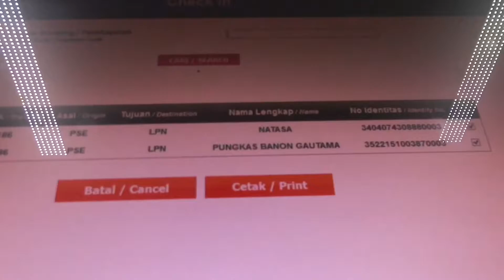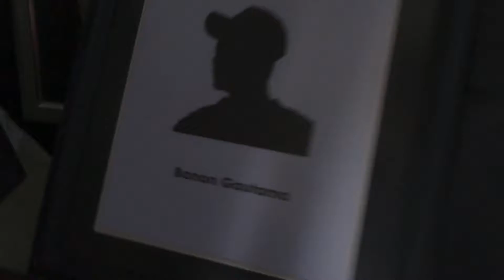BOLAK BALIK JOGJA